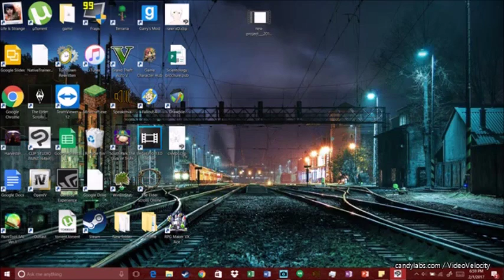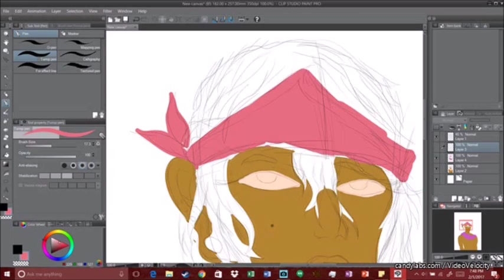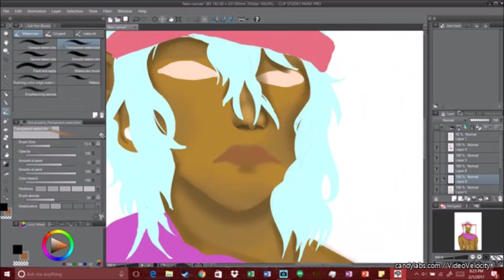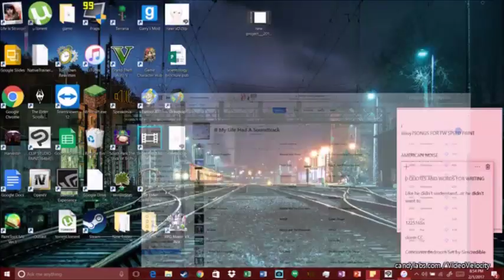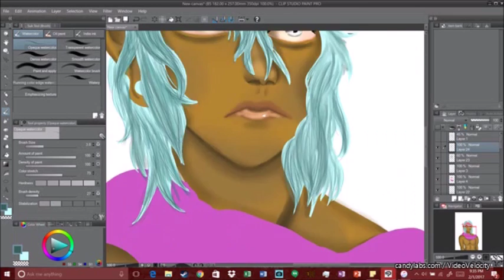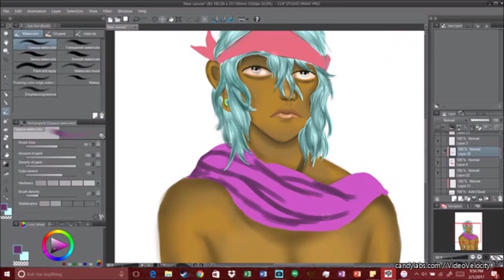Dr Congo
Ello all I'm back because I finally decided to finish a speedpaint haha so anyways this is Dr. Congo...I guess you could say he's an oc